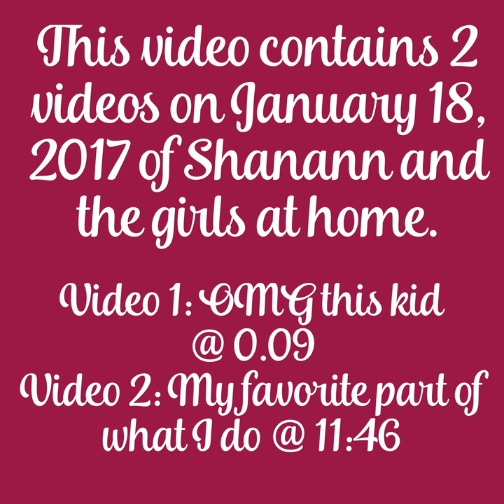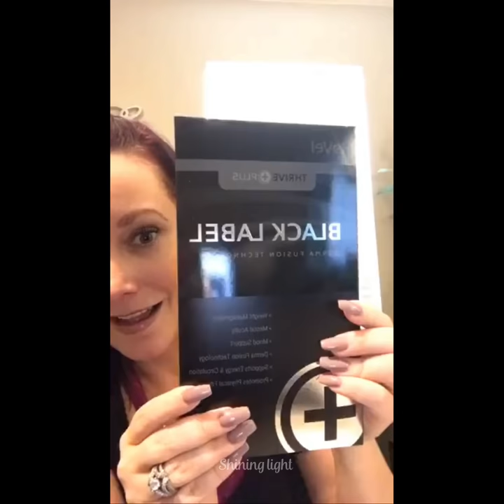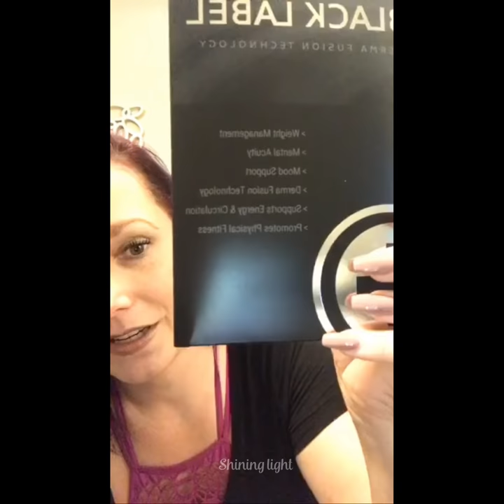2 videos on Jan. 18, 2017 - cute video of girls & her favorite part of what she does-Shanann Watts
This is two home videos of Shanann Rzucek Watts from January 18, 2017. The first video is one of my favorite videos of her and the girls. CeCe and Bella are the cutest here. They are at home playing and CeCe is running all over and has so much energy. They are both little and so full of life. The second video is of Shanann in her home office chatting about her upcoming trip, family stuff and shes sending Chris’s mom something in the mail.

✨💫 This is a memorial channel dedicated to Shanann, Bella, CeCe and Nico. It’s a way to remember them by watching their sweet home videos. I get these from Shanann’s Facebook, Pinterest and online searches and I add music, pictures and text to help her tell her story. This is not my job, I edit these for fun on my free time. If you have a problem with my videos or if you dislike my channel please excuse yourself and keep scrolling. I will not tolerate any nasty comments about Shanann, Thrive or her parenting. She was an amazing person and the most loving and caring mother to her girls. She did not abuse them or mistreat them! I will also not tolerate people slamming her for her being in debt. Most people are in debt, it’s called life! If your comment is in any way rude to Shanann, or the girls or my channel I will report, block and delete your comment without a reply from me.

To all the wonderful people who watch these videos and comment nice things, thank you. 🤗 Shanann would be so happy to know she’s still making a difference. I will do my best to keep this channel troll free and full of love for Shanann and her sweet babies. 💕 Shanann was so positive, loving and fun and by sharing these videos with you, we are keeping her memory alive and spreading her positivity. 💜